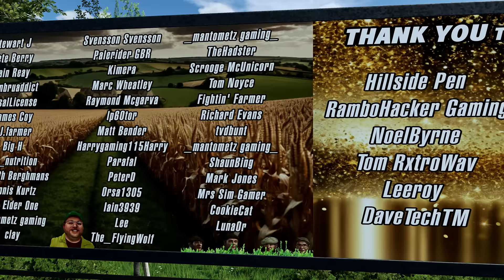The Farm Hand: That Summer at Gerry's! fs22 Roleplay ep149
💻 PC Specs 💻
AMD Ryzen 9 5950X
32GB Corsair Vengeance RGB PRO
500GB WD SSD (OS)
1TB Samsung SSD (Games)
2TB  Seagate hard drive (storage)